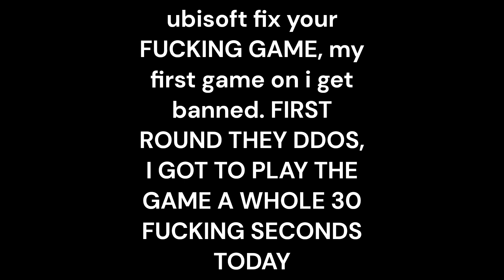the pc siege experience